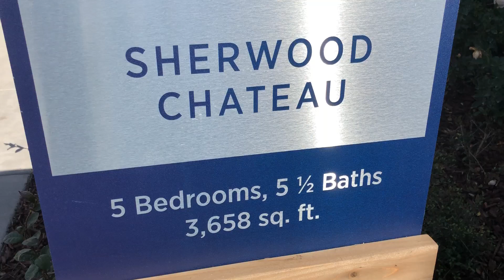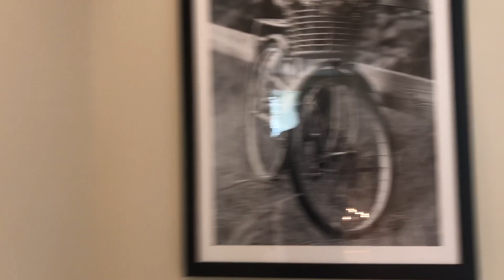TollBrothers New Homes in San Ramon Sherwood Chateau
Come and discover these fabulous new homes by Toll Brothers in San Ramon, Dublin and Danville.